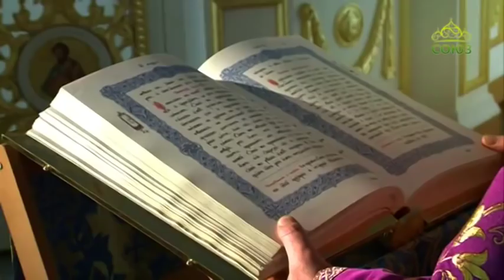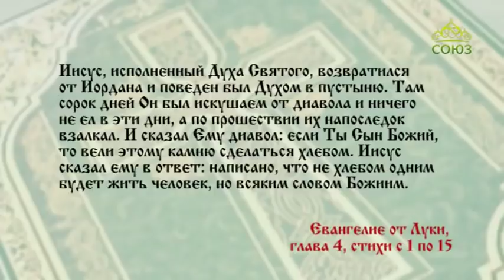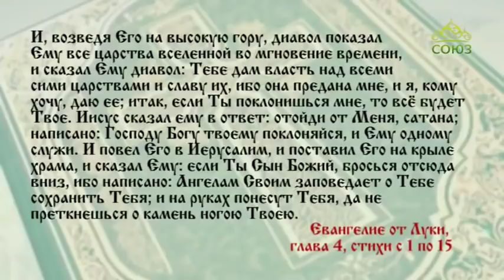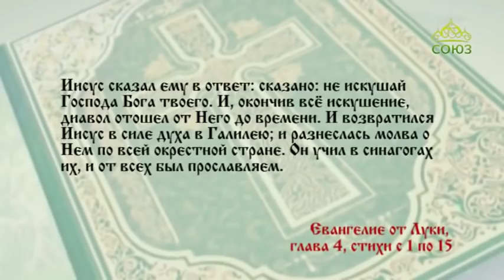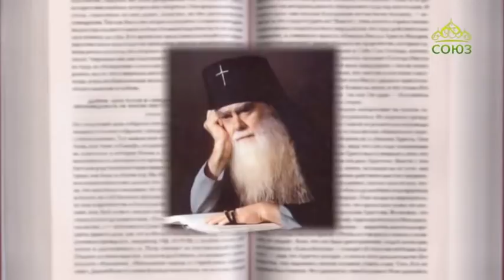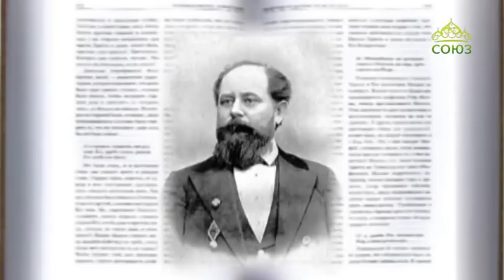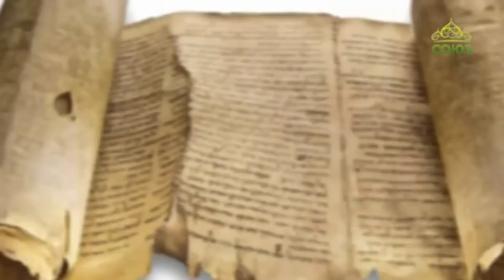Читаем Евангелие вместе с Церковью 3 октября 2018. Евангелие от Луки. Глава 4, ст.1–15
Иисус сказал ему в ответ: написано, что не хлебом одним будет жить человек, но всяким словом Божиим.